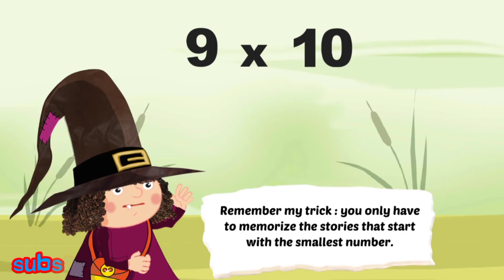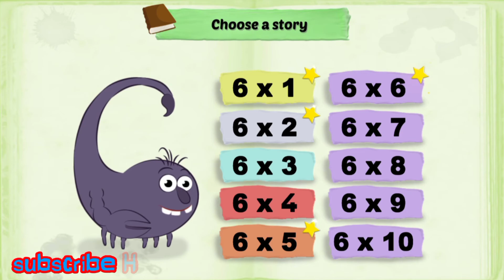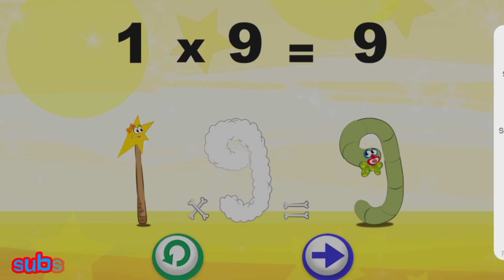what the story of 10 time 10 - Mathemagics Learning - Numbers multiplication random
Mathemagics Multiplication" is a method based on mental visualization. It is adapted to the imagination and makes it easier to remember your multiplication tables.